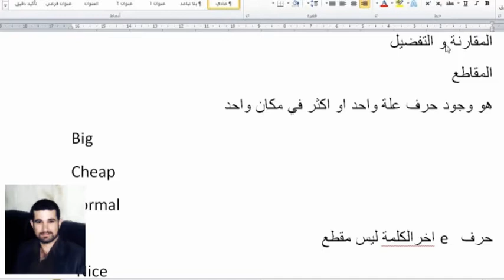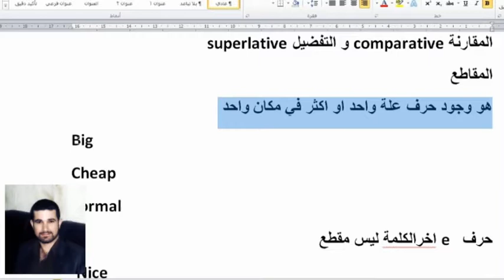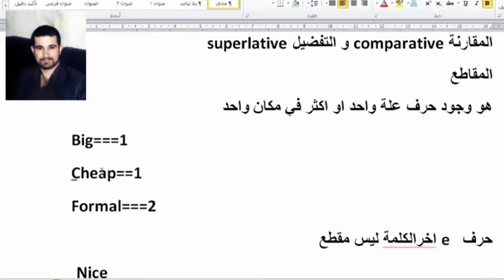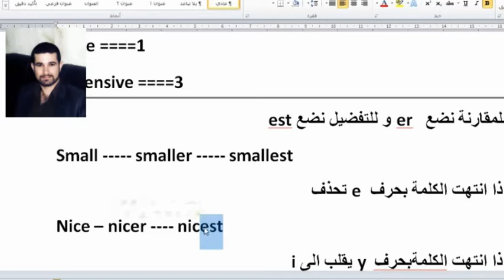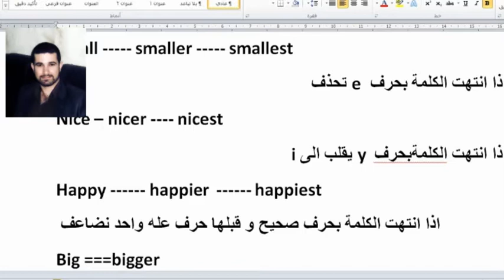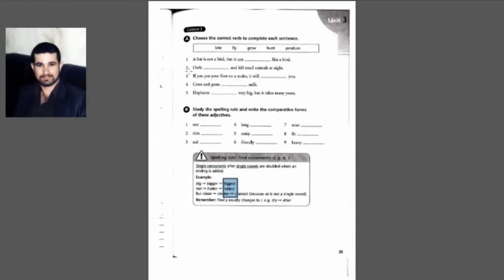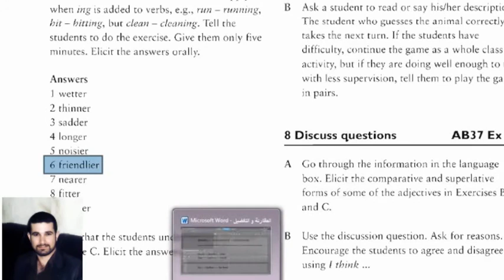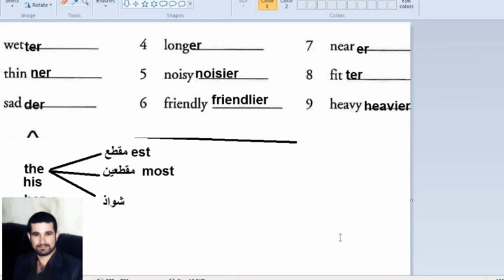المقارنة و التفضيل للثالث المتوسط المنهج الجديد القسم الاول